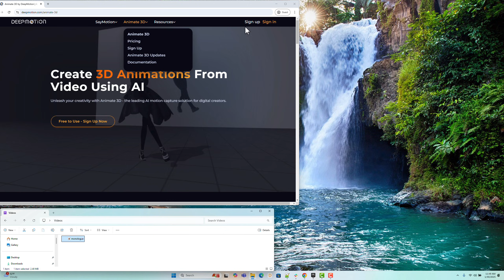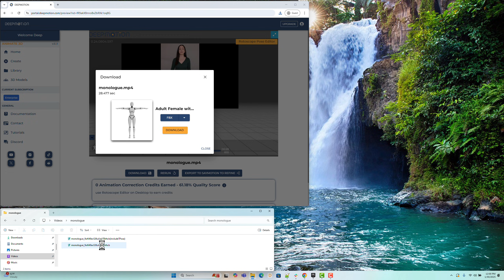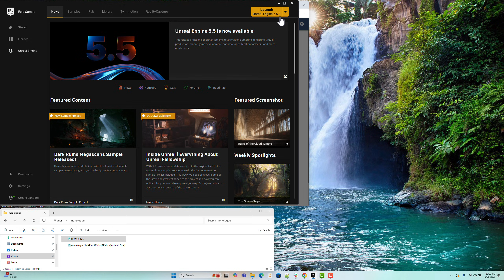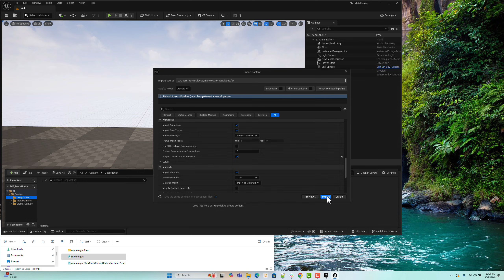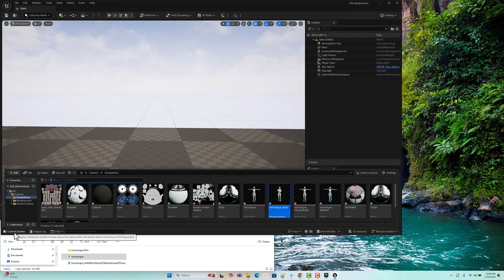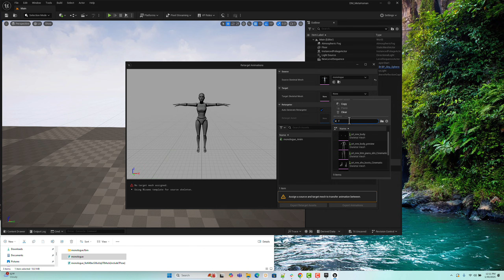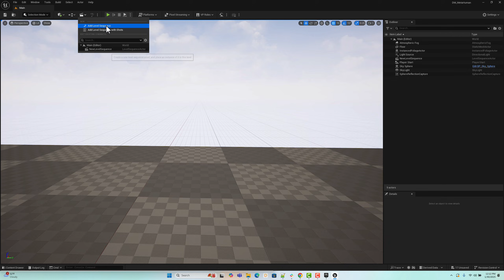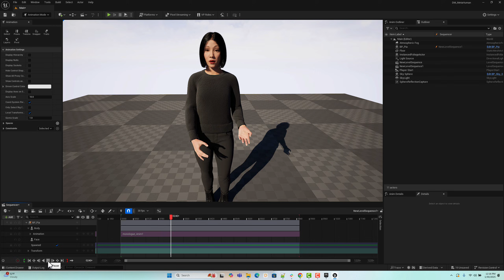Animate a MetaHuman with Just a Video! (No Mocap Needed)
Want to turn a simple video into a high-quality 3D animated MetaHuman? In this tutorial, we’ll show you how to use DeepMotion’s Animate 3D and Unreal Engine 5.5.2 to bring a monologue video to life—no motion capture suit or special hardware required!

🟢 In just 4 easy steps, you’ll learn how to:
✅ 01:14 Convert a video monologue into AI-powered 3D animation
✅ 03:32 Import the animation into Unreal Engine 5
✅ 06:15 Retarget the animation onto a MetaHuman character
✅ 07:28 Render the MetaHuman animation in a Sequencer

💡 Tools Used:
🔹 DeepMotion Animate 3D – AI Motion Capture from Video
🔹 Unreal Engine 5.5.2 – Import & Retarget Animation to MetaHuman

DeepMotion provide accessible 3D animation to all levels of creators:
SayMotion: Text-to-3D Animation
Animate 3D: Video-to-3D Animation

ABOUT DEEPMOTION, INC.

Our Technology
DeepMotion's pioneering solutions utilize the latest in physics simulation, motion perception, procedural animation, and generative AI to make your digital characters come alive. We are on a mission to build the largest AI-generated 3D animation platform that democratizes the creation and use of digital human motion.

Our Experience
Led by a passionate team of industry veterans with decades of experience from companies like Blizzard, Pixar, Disney, ROBLOX, Microsoft, Crystal Dynamics, and Ubisoft.

Our Mission
Since 2014 DeepMotion has led the field of Motion Intelligence and is committed to empowering applications with smarter motion technology.

🎬 Credits & Attribution

Original Video: “Acting Basics: How to do a Full Body Slate With and Without Tripod & Examples | Self-Tape Audition” by @BelgicaPaola